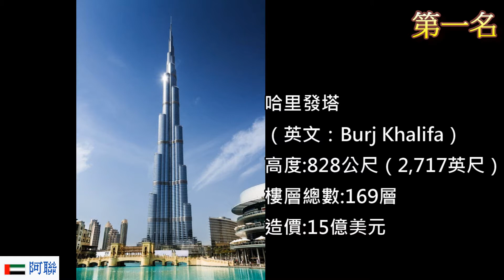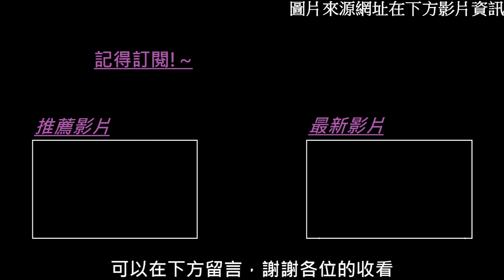【2018世界前十摩天大樓排名】-紫電改-帶你了解人類建築高峰(1080P)